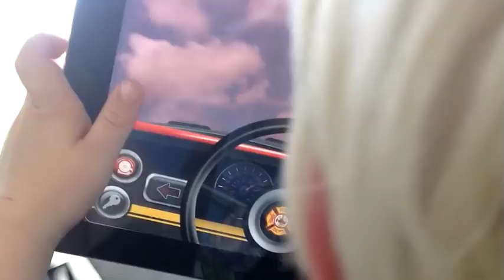Happi Full Throttle - A Kids Driving Game by Happi Papi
How it works:
Each vehicle come with a nice rendition of a dashboard packed with some of the most identifying features for that vehicle all made to be manipulated by young drivers. Sitting on top of the dashboard is your windscreen which will show exactly what your iPad's back camera is seeing.

The interactive dashboard and the windscreen together give kids the feeling of piloting the vehicle for real. Just choose a vehicle from the main menu and get ready drive, honk, splash, wipe, accelerate, blink, blast, ping, dive and much more...

If your child (or your inner kid...) want to do all this in the living room, in the back seat of the family car, in the back yard or any other place you can think of, is up to you.

Included vehicles:
There are currently 4 different vehicles included with the following features. We will add more if you like the app. Please tell us about your vehicle and feature suggestions

Fire Truck: ignition, side turns, wipers, horn, fire extinguisher, steering wheel (turns automatically when moving the iPad) and flashing siren.

Police Helicopter: ignition, acceleration, steering stick (turns automatically when moving the iPad) flashing siren, intercom.

Sports Car: ignition, stereo, horn, steering wheel (turns automatically when moving the iPad), side turns and wipers.

Submarine: periscope, bubble blower, sonar, dive siren, smoke blower and steering wheel (turns automatically when moving the iPad)